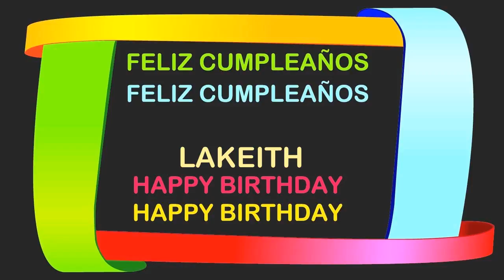LaKeith Birthday Postcards & Postales